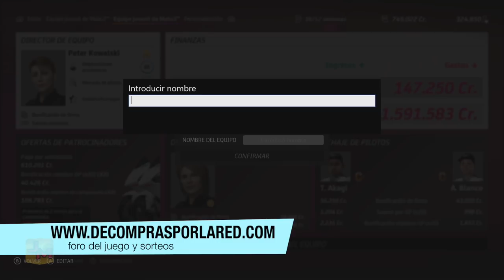VAMOS A POR TODAS ¡CORREMOS EN CASA! | GP.ARAGÓN | MOTOGP 20 CARRERA PILOTO #57 | TEMP 4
¡¡¡Nueva serie de estreno!!! Volvemos a jugar al juego de motos por excelencia. Desde MotoGP 15 no nos perdemos esta serie y Maxon volverá a demostrar que es una leyenda sobre dos ruedas. Este año jugaré sin ayudas (incluso sin al señalización de trazada ideal) y en dificultades altas (extrema).

Para participar en los sorteos de Youtube sólo tienes que comentar el video correspondiente y estar suscrito al cana (YA SORTEADOS)l:

Resumen de los sorteos activos: (Aún queda 1 juego por sortear)

Este año el juego pinta mejor que nunca y hay muchísimas ganas de hacer de esta serie la más larga del canal.

Aquí tenéis todas las instrucciones y formas para conseguir uno de estos totalmente gratis:
Mis capturadoras son:
   - Avermedia Live Gamer 4k (La mejor capturadora 4k60 del mercado)
   - Avermedia Live Gamer Ultra (La mejor capturadora 4k del mercado para Mac OS X)
Siempre tenemos la mayor calidad de imagen

En la web habrá un foro donde podremos hablar sobre el juego y además, en esta web pondré las indicaciones para el sorteo donde podrás conseguir el juego totalmente gratis

Se escuchan los motores. Esto está apunto de comenzar. No te lo puedes perder. Vamosss!!!

¡¡¡Vamosssss!